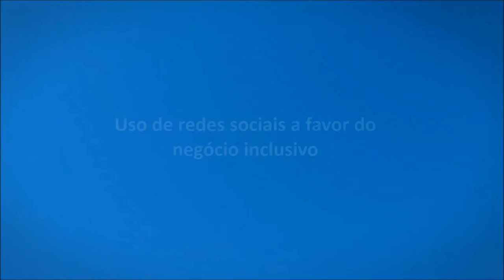Boletim Boa Prosa | Junho 2017 | Sâmila Costa Cesário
Sâmila Costa Cesário, do empreendimento AME Costurar de Cantagalo (RJ), participou do Grupo de Afinidades do ReDes em maio de 2017 e, na troca de experiência entre diferentes projetos do programa, comentou as boas experiências do grupo com o uso das mídias sociais, como Facebook e Instagram (@amecosturar). Assista ao vídeo e saiba mais sobre o evento e o tema